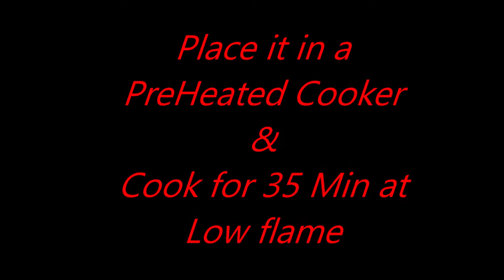Red Velvet Cake Recipe | No Oven | Red Velvet Cake Recipe by Eastern Dishes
Hello
Welcome To Eastern Dishes
Today's Recipe Is Red Velvet Cake Recipe